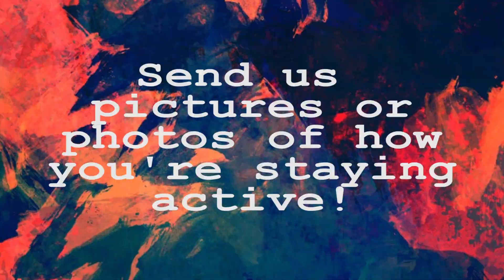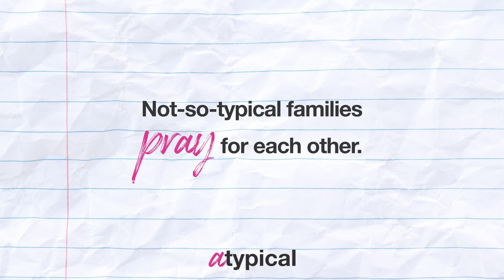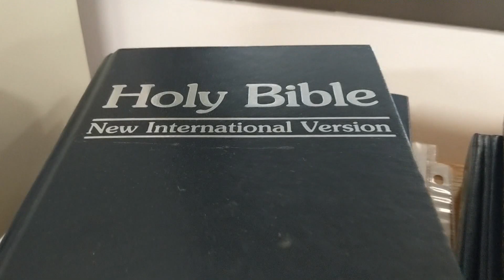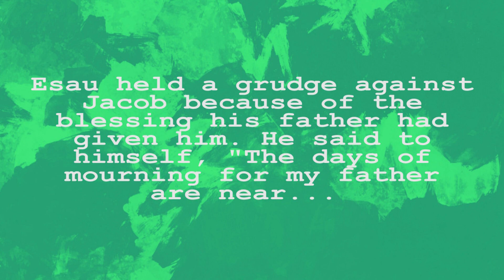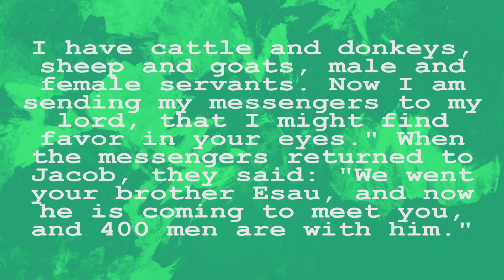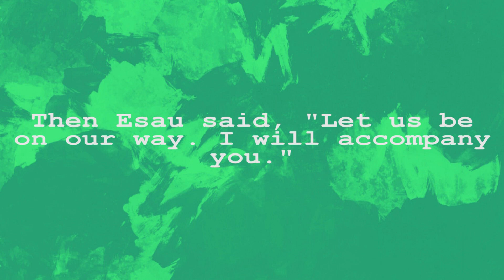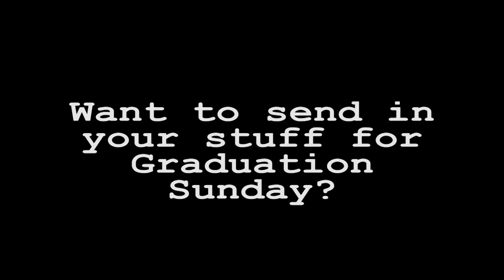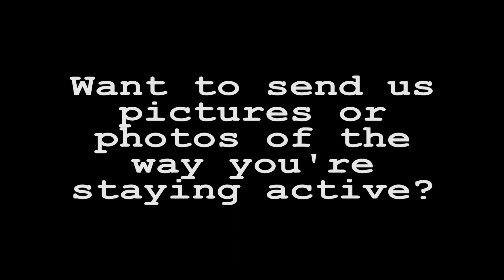Axis Online: Week 10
Axis Online week 10 has arrived! Continue along with us as we again look at another "atypical" family in the Bible.

Songs:
"Flight to Tunisia" by Causmic found on YouTube Media Library
"The High Line" by Causmic found on YouTube Media Library

The photos of the lentil soup, money, arm wrestling, argument, Indian brothers, cell phone, and Ruth were found on Pixabay.com. They were used with permission.

The "Atypical" bumper video clip and graphics are used with permission. They are not our own content, but were created by: Grow Youth Ministry Curriculum and Annual Strategy.